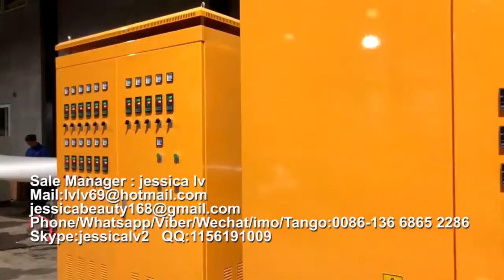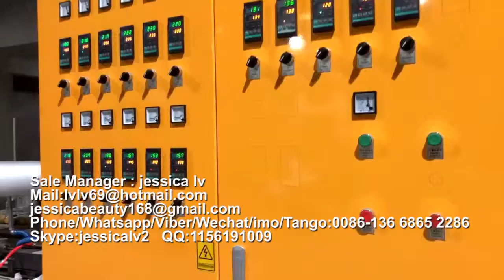PS foam food Container thermoforming machine ps köpük kutu makinası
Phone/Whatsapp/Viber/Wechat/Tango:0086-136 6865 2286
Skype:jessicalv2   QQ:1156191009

PS foam food Container thermoforming machine

1. foam sheet extrusion line: make PS foam sheet from raw material. The raw material is general polystyrene granule.

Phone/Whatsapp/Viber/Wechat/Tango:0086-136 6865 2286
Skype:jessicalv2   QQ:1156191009